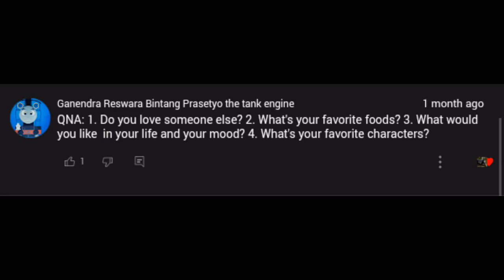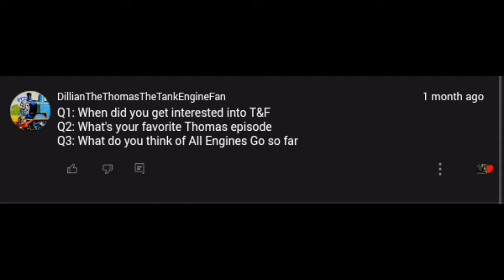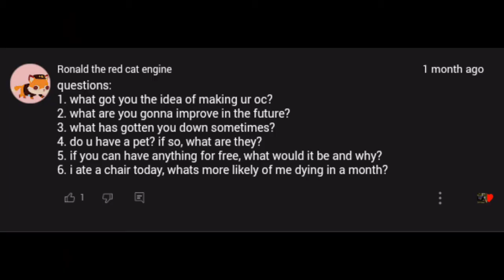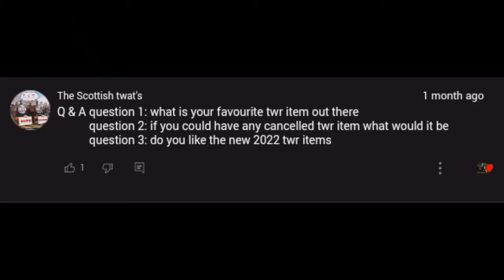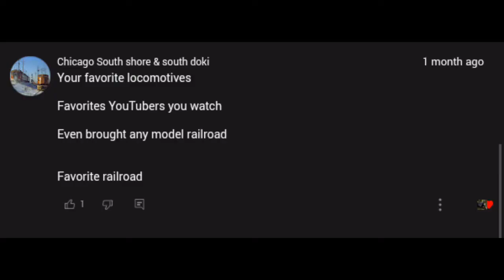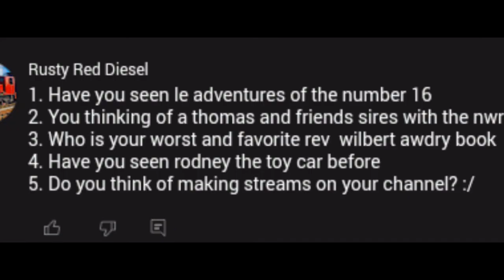300 sub Q&A response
This is also to celebrate 2 years of the channel.

Sound effects and music by s.a. music, mavis m, Brandon polley and gw shunter.